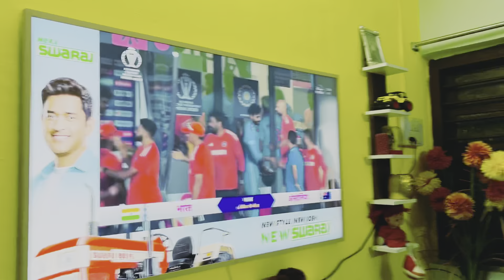Happy Sunday 🌞☀️/ बहुत दिनों के बाद धूप में छुट्टी का मज़ा लिया 😊| Neelam Lifestyle Vlogs